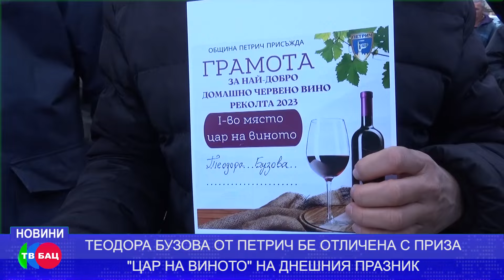Теодора Бузова е "Цар на виното" за 2023 година в град Петрич